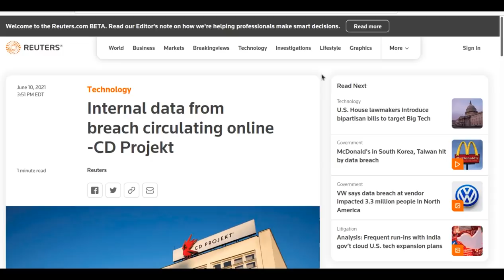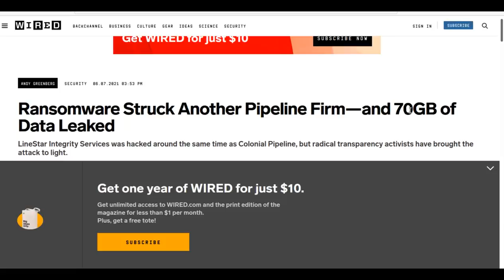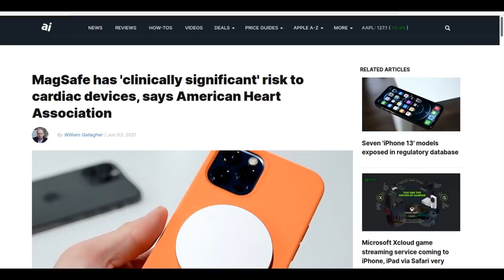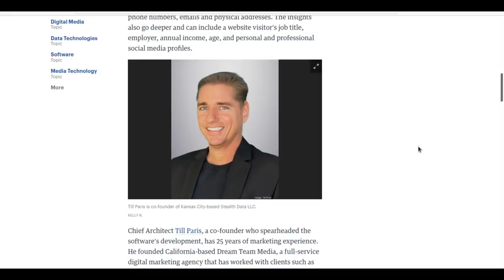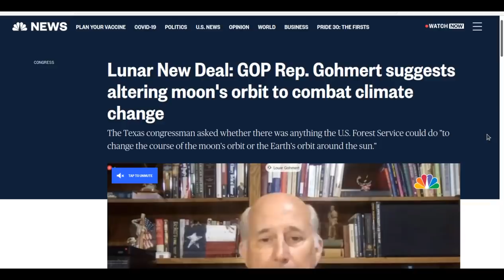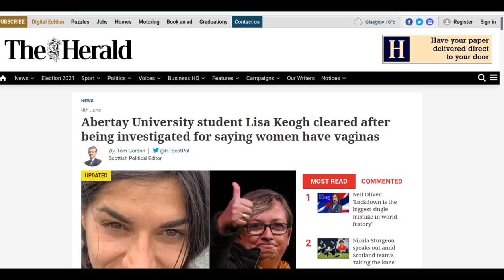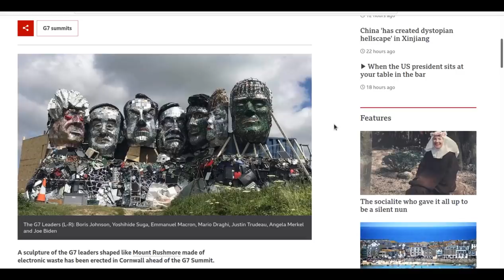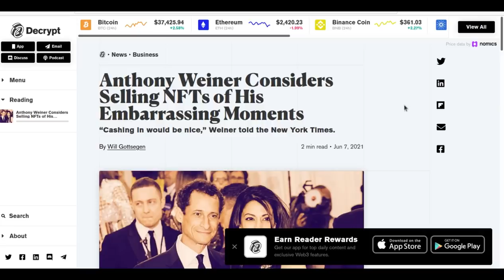Level1 News June 18 2021: Moonmade Climate Change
0:00 - Intro
0:27 - Internal data from breach circulating online -CD Projekt
1:06 - Hackers Steal Wealth of Data from Game Giant EA
1:46 - JBS paid $11 million in ransom after hackers shut down meat plants
3:12 - Ring refuses to say how many users had video footage obtained by police
4:18 - US super-rich 'pay almost no income tax'
5:57 - Ransomware Struck Another Pipeline Firm—and 70GB of Data Leaked
7:31 - FBI and Australian police ran an encrypted chat platform to catch criminal gangs
8:44 - Ransomware hits Capitol Hill contractor
9:40 - Ukraine warns of 'massive' Russian spear-phishing campaign
10:39 - MagSafe has 'clinically significant' risk to cardiac devices, says American Heart Association
12:25 - Colonial Pipeline Cyber Attack: Hackers Used Compromised Password
13:07 - FreakOut malware worms its way into vulnerable VMware servers
14:39 - KC's Stealth Data helps companies unlock anonymous web traffic
16:10 - Volkswagen says a vendor’s security lapse exposed 3.3 million drivers’ details
16:49 - The First 'Google Translate' for Elephants Debuts
17:50 - Bdelloid rotifers: Microscopic animals survived 24,000 years frozen in the Siberian permafrost
19:06 - Hero Rat Magawa Is Retiring From A Career Of Sniffing Out Land Mines In Cambodia
20:11 - Man Who Ate $120,000 Art Banana Said He Would’ve Done It Sooner, But Wasn’t Hungry Yet
21:15 - Lunar New Deal: GOP Rep. Gohmert suggests altering moon's orbit to combat climate change
22:36 - Dog ejected from car during Sunday crash found on sheep farm, herding sheep
23:31 - Arizona Plans Executions with Gas Used by Nazis at Auschwitz
25:21 - Abertay University student Lisa Keogh cleared after being investigated for saying women have hoo hoos
27:27 - Army tuition aid stalled by monthslong tech glitch puts soldiers' futures on hold
28:57 - New Orleans strip club offering contract bonuses due to exotic dancer shortage
31:22 - G7: 'Mount Recyclemore' of leaders made from electronic waste in Cornwall
32:43 - Elizabeth Holmes swag sales soaring online
34:42 - 'Among Us' character shaped chicken nugget sells for nearly $100,000
36:04 - Anthony Weiner Considers Selling NFTs of His Embarrassing Moments